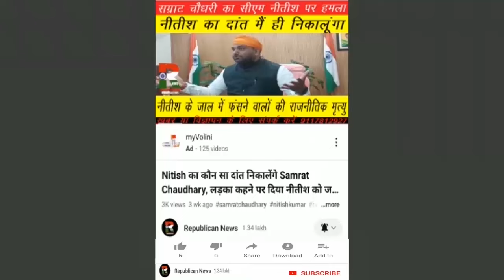Chirag Paswan के MP Arun Bharti ने चौकीदार का अनशन तुड़वाया, बाबा चौहरमल के वंशज हैं, हारेंगे नहीं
चिराग पासवान का आया निर्देश। चौकीदार-दफादार से मिलने पहुंचे सांसद अरुण भारती। अनशन तुड़वाया। बोले, हम बाबा चौहरमल के वंशज हैं। हारेंगे नहीं। देखिए वीडियो।